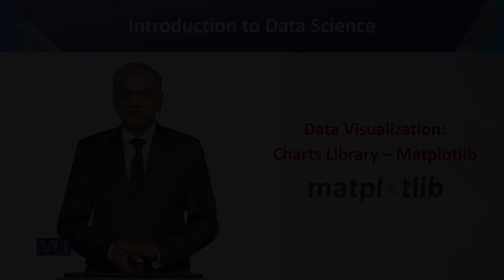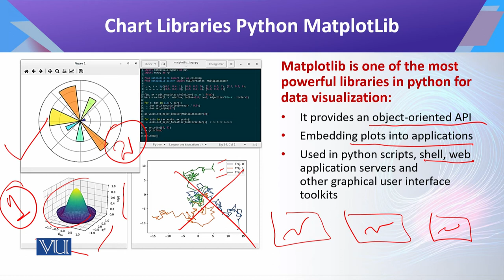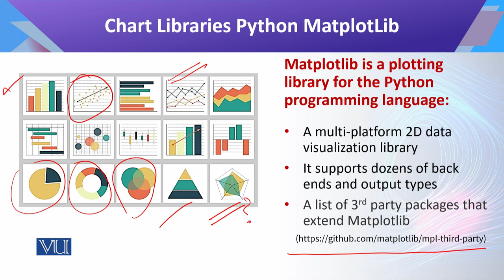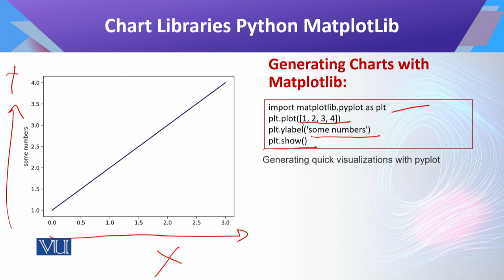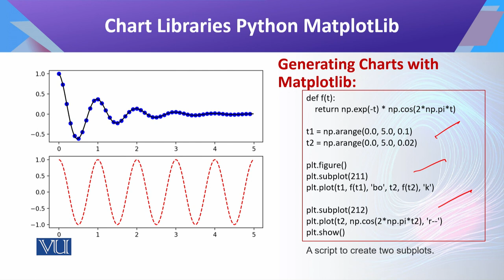CS442_Topic161 | Introduction to Data Science